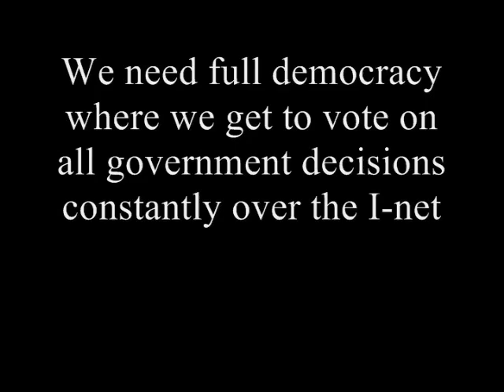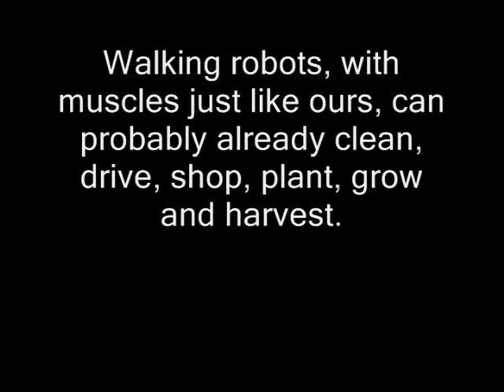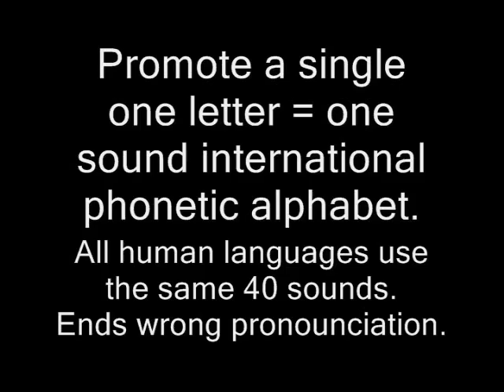People Used To Think - Ted Huntington